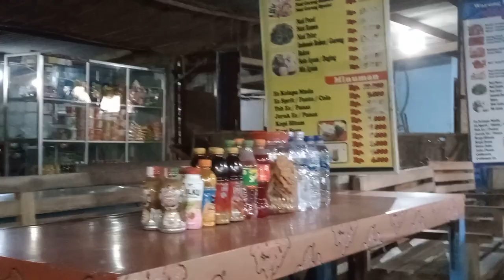|| Senja di Pinggir kota || Parangtritis Bantul Yogyakarta || SK-2